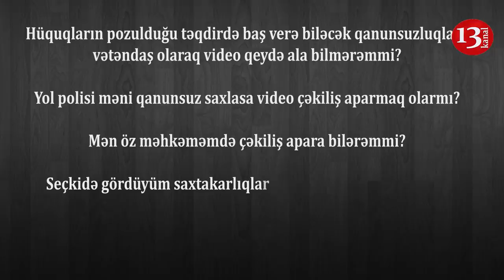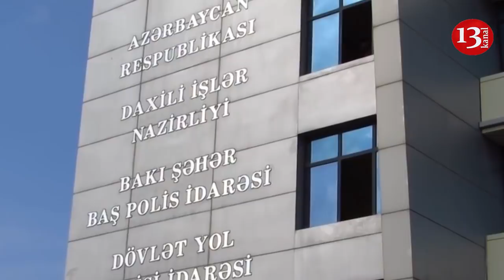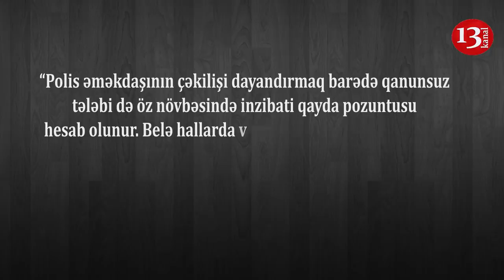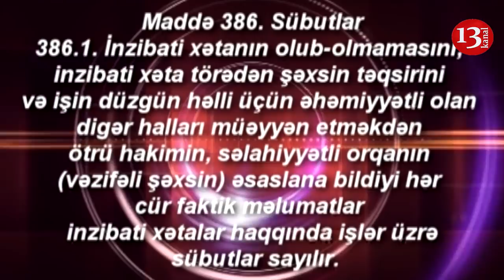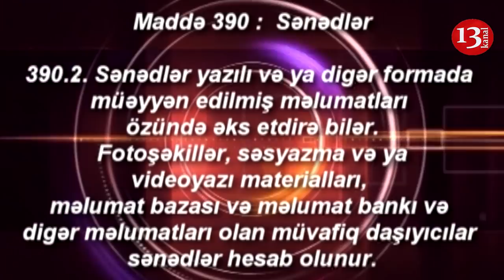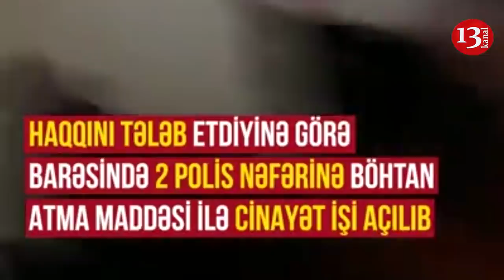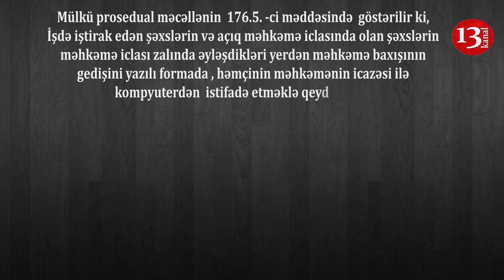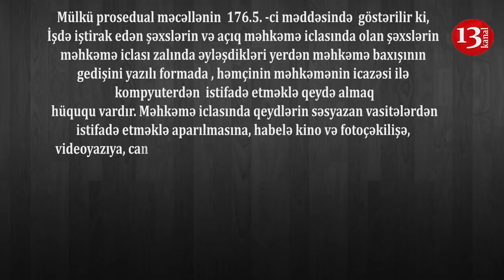"Bura sizə Qarabağ, mən Şahbaz deyiləm istədiyinizi edəsiz!"-Məmur saxtakarlığını çəkmək olarmı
"Bura sizə Dağlıq Qarabağ, mən Şahbaz deyiləm istədiyinizi edəsiz!"-Məmur saxtakarlığını çəkmək olarmı?